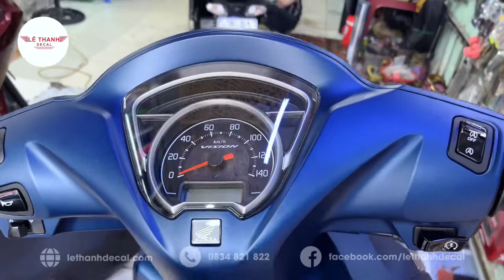Dán keo xe Vision | Dán keo trong nhám Vision 2022 xanh đen phiên bản đặc biệt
- Màu xe Vision 2022 của phiên bản đặc biệt xanh đen và đen thể hiện sự cá tính và mạnh mẽ.

- Khi bạn là người hướng đến sự sang trọng, huyền bí thì màu đen là lựa chọn thích hợp.

- Còn nếu bạn yêu thích cảm giác trẻ trung, tươi mới thì hãy cân nhắc đến Vision xanh đen.

- Khi đã sở hữu được xế cưng này, anh em sẽ làm gì để bảo vệ xe khỏi rủi ro , trầy xước ?

- Câu trả lời lúc này chính là : “ Hãy nhanh chân dán keo trong nhám xe máy Vision 2022 xanh đen ngay và luôn anh em nhé ! “

𝗟𝗘̂ 𝗧𝗛𝗔𝗡𝗛 𝗗𝗘𝗖𝗔𝗟
🏢 Địa chỉ: 672 Hậu Giang, P.12, Q.6, TP.HCM
📲 Điện thoại: 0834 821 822

Từ khóa tìm kiếm : Dán Keo Xe Lê Thanh Decal, Lê Thanh Decal, dán keo xe, dan keo xe may, Dán keo xe vision nhám, dán keo trong nhám xe vision 2022, dán keo nhám vision 2022, honda vision 2022